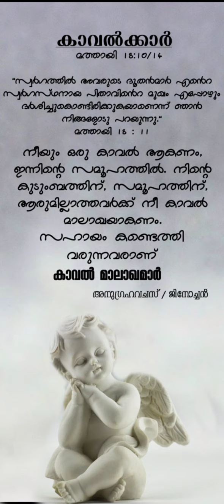ഒരു മിനിറ്റ് തിരുവചന സന്ദേശം( മത്തായി: 18 :10/ 14)